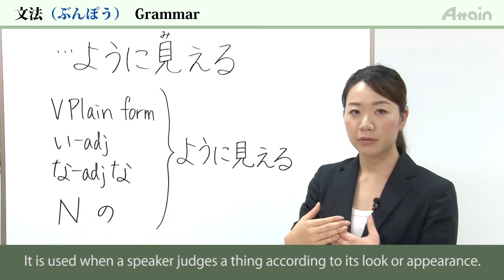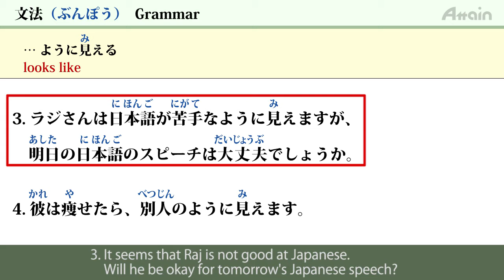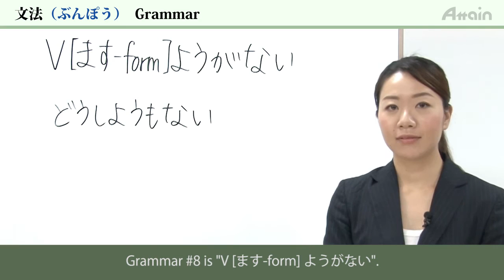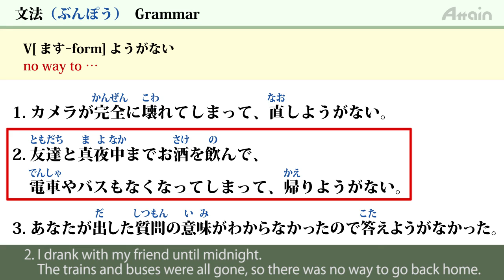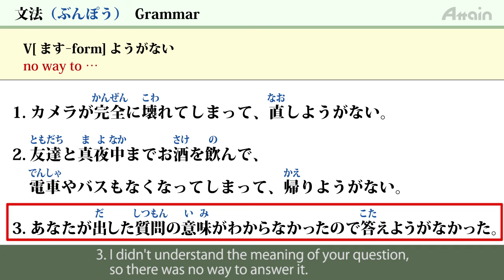日本語レッスン✍JLPT N3 Lesson 9-2 Grammar「7.…ように見える」「8.V[ます-form]ようがない」【日本語能力試験N3】